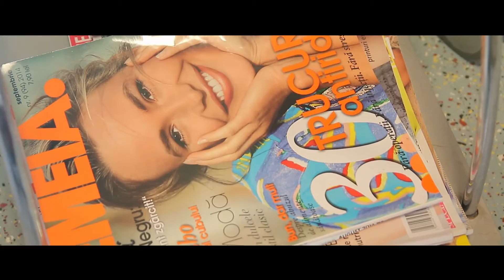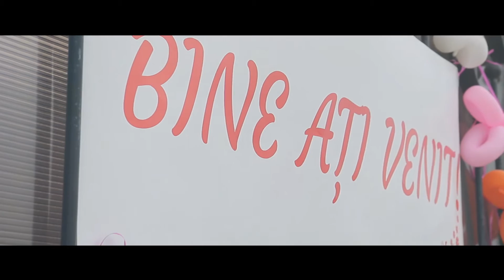Wedding highlights Mircea & Alexandra